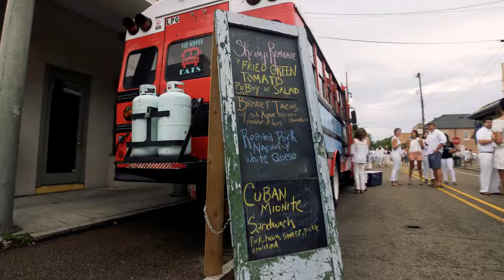Covington Business Association, White Linen Night, Teaser Video 1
A teaser video to celebrate the annual White Linen Night for the Covington Business Alliance